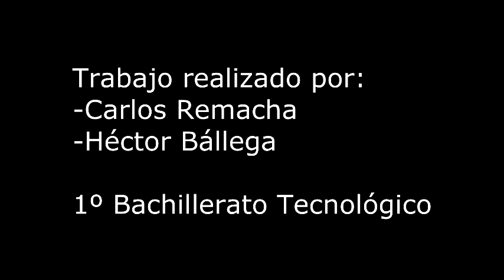Lectura Multimodal - Tristan e Iseo - Héctor y Carlos - IES ALPAJES